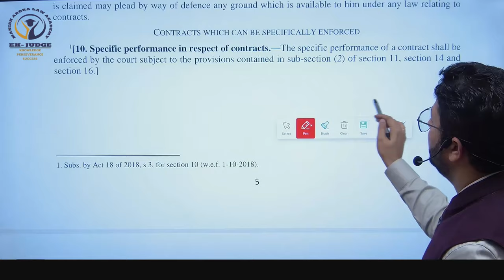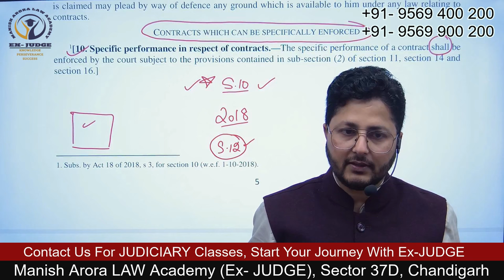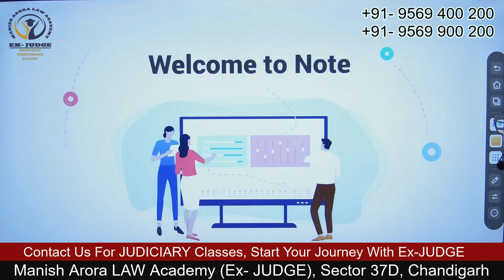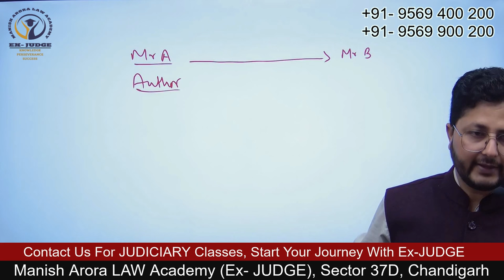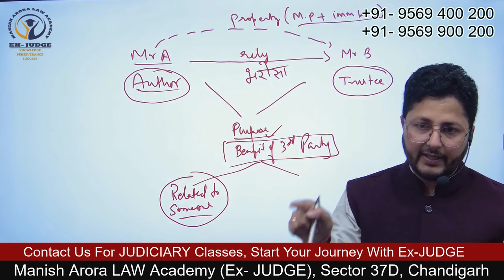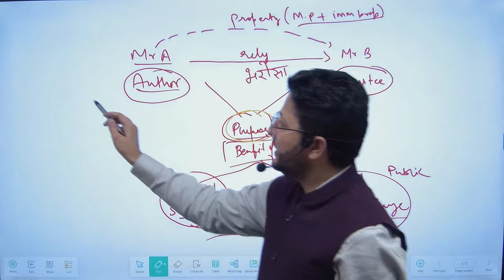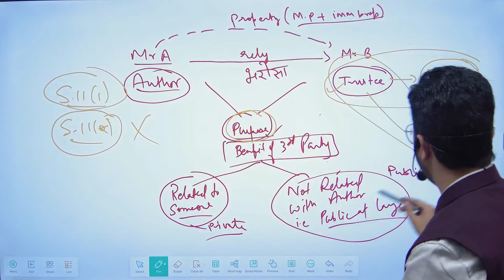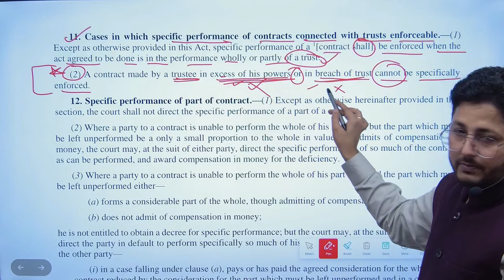Section 10 and 11, Specific Relief Act 1963. For Judiciary.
section10 SRA
Section 11 SRA
specificreliefact1963

This is a comprehensive video on specific performance of contracts under Section 10 of the Specific Relief Act (SRA) and section 11 of SRA. In this informative session, we dive into the concept of specific performance and its significance in contractual agreements. We explore the conditions and requirements for seeking specific performance, the remedies available, and the role of the court in enforcing specific performance. Through case studies and practical examples, we shed light on the practical application of Section 10 of the SRA. Whether you are a law student, legal professional, or someone interested in contract law, this video is a valuable resource to enhance your understanding of specific performance of contracts. Join us for an insightful and engaging session on this important legal topic.

Judicial Service Examinations of following States are Covered - Uttar Pradesh, Bihar, Haryana, Punjab, Delhi, Gujarat, Rajasthan, Himachal Pradesh, Jammu and Kashmir, Uttarakhand, West Bengal, Orissa, Jharkhand , Chhattisgarh, Madhya Pradesh

For all Judicial Services Exams contact Manish Arora Law Academy (Ex-JUDGE)

judiciary preparation how to prepare for judiciary exam How long it take to prepare for judiciary judiciary preparation strategy judiciary preparation tips judiciary aspirants judiciary exams

"This video intends to share an academic perspective only.  No endorsement for any legal advice should be construed.
All the views and interpretations expressed are personal."